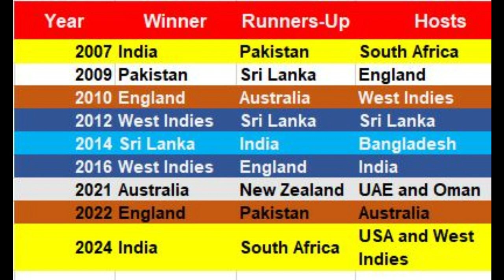History of ICC T20 World Cup Winners List detail from 2007 to 2024.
ICC T20 World Cup Winners List
The T20 World Cup 2022 has concluded, and England emerged as the new champions of the ICC Men’s T20 World Cup. In the first semifinal, Pakistan competed against New Zealand, and Pakistan emerged victorious, becoming the first team to secure a spot in the final of the ICC T20 Men’s World Cup 2022. The second semifinal featured a match between India and England, with England winning by 10 wickets and becoming the second team to qualify for the finals.

ICC World Cup Winners List
Here, we are sharing the T20 world cup winners list in detail from 2007 to 2024.

T20 World Cup 2024 Winner- India
India beats South Africa by 7 runs and lifts the India lifts ICC T20 World Cup 2024 for 2nd time after 2007. India has ended an 11-year trophy drought by defeating South Africa in the T20 World Cup final by a margin of 7 runs. This victory marks India’s second T20 World Cup title. At the end of their 20 overs, South Africa managed to reach 169/8, chasing India’s 176/7.

T20 World Cup 2022 Winner- England
In the recently concluded T20 World Cup 2022, England emerged as the new champions. Pakistan secured their spot in the final by winning the first semifinal against New Zealand. England followed suit by defeating India with an impressive 10-wicket victory in the second semifinal. The final showdown saw England clinch the title, marking a significant achievement in the ICC Men’s T20 World Cup.

T20 World Cup 2021 Winner- Australia
Australia secured victory in the T20 World Cup 2021 by defeating New Zealand in the final. Dominating the match, Australia triumphed by 8 wickets, claiming their first ICC Men’s T20 World Cup title. Mitchell Marsh of Australia was named the player of the match in the final, adding to the team’s historic win.

T20 World Cup 2016 Winner- West Indies
In the T20 World Cup 2016, West Indies achieved a remarkable feat by winning the tournament for the second time. They outplayed England in the final, securing victory and becoming the first team to clinch the T20 World Cup trophy twice. Virat Kohli received the Player of the Series award, while Tamim Iqbal emerged as the highest run-scorer.

T20 World Cup 2014 Winner- Sri Lanka
Sri Lanka emerged victorious in the T20 World Cup 2014, defeating India in the final by 6 wickets. This marked Sri Lanka’s first T20 World Cup win, with Virat Kohli of India earning both the top run-scorer and Player of the Series accolades.

T20 World Cup 2012 Winner- West Indies
In the T20 World Cup 2012, West Indies secured their first title by defeating host nation Sri Lanka in the final. Shane Watson of Australia excelled as both the Player of the Series and the top run-scorer, while Ajantha Mendis of Sri Lanka claimed the highest wicket-taker title.

T20 World Cup 2010 Winner- England
England made history in the T20 World Cup 2010 by becoming the first non-Asian team to claim the title. They defeated Australia in the final, with Kevin Pietersen named the Player of the Series for his outstanding contributions.

T20 World Cup 2009 Winner- Pakistan
After being runners-up in the inaugural T20 World Cup, Pakistan redeemed themselves by winning the 2009 edition. Hosted by England, Pakistan emerged victorious by defeating Sri Lanka in the final. Tillakaratne Dilshan of Sri Lanka was the Player of the Series and top run-scorer.

T20 World Cup 2007 Winner- India
In 2007, India won the first T20 World Cup, with MS Dhoni as the captain. They defeated Pakistan in an exciting final match. Throughout the tournament, India lost only once, to New Zealand in the Super 8 stage. India’s path to the championship was highlighted by their strong team performance, defeating teams like England and South Africa along the way.

In the semi-final against Australia, Yuvraj Singh was spectacular, scoring 70 runs from just 30 balls. He also famously hit six sixes in one over in an earlier match against England. Other key players included Rohit Sharma and MS Dhoni, who played well, especially against South Africa. The bowlers, including RP Singh, Irfan Pathan, and Sreesanth, were consistent throughout the tournament.

The final match against Pakistan was very close. Gautam Gambhir scored 75 runs, and a quick score from Rohit Sharma helped India set a target of 158 runs. Irfan Pathan was excellent in breaking through Pakistan’s batting, and RP Singh bowled well at crucial times. The match reached a tense moment when Joginder Sharma bowled to Misbah-ul-Haq, who tried an unusual shot but ended up being caught by Sreesanth, clinching the win for India.